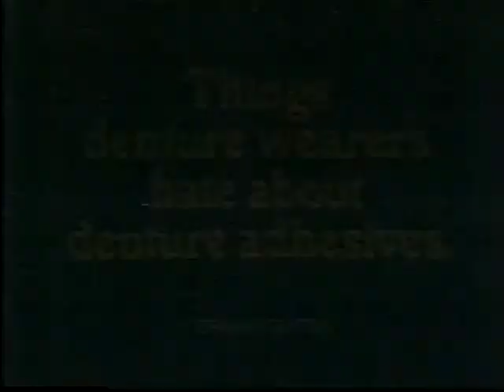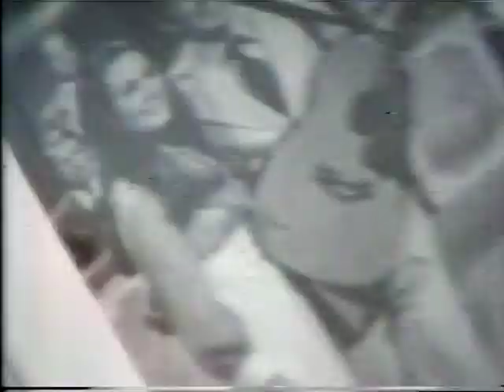Lawrence Welk - Songs of the 70's - December 15, 1979 - Season 25, Episode 13 - rerun 5/31/80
Thanks to Mike for suggesting this episode. Thanks to Stephen for giving me the correct date for this rerun of the original show - May 31, 1980. I used to record Lawrence Welk every week "over the air" in the late 70's and 80's. This episode was split in two pieces, so there is a quick jump in the middle of the program.